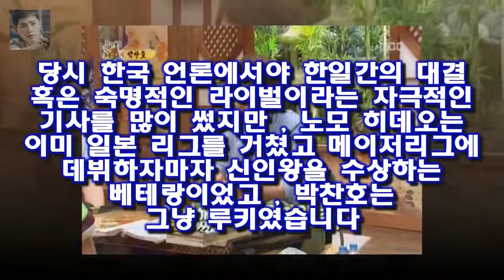바로 기껏해야 주먹싸움이 다인 메이저리그에서 발을 사용했다는 이유인데요 여기에 대한 박찬호의 변명은 그럴 듯합니다 무릎팍 노모를 질투했던 박찬호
바로 기껏해야 주먹싸움이 다인 메이저리그에서 발을 사용했다는 이유인데요  여기에 대한 박찬호의 변명은 그럴 듯합니다
게다가 상대가 팀 벨처라는 LA 다저스의 영웅이자 은퇴를 앞둔 노장이었기에 박찬호에 대한 미국인들의 시선은 더 따갑습니다
7 경기 출전 정지에 벌금은 물론 팀 동료들까지 박찬호에게 차가운 시선을 보냅니다

라디오스타 338 회에 다섯 명 (?) 이 출연했습니다  김흥국 선글라스로 라스 분위기는 잘 만들었지만 태도는 논란거리 :
섹션 한혜진 전현무vs이시언? 이시언과 잘어울린다고- 스타뉴스  사진=섹션TV 연예통신 방송화면 캡처 모델 한혜진이 배우 이시언과 잘 어울린다는 평가를 언급했다:
[별별TV] 슈퍼맨 고승재 아빠 쥐락펴락..사랑해요- 스타뉴스  이날 승재는 아빠 자랑 대회에서 아빠를 자랑해 달라는 질문에 어어 어! 어라면서 쉽게 말을 꺼내지 않아 웃음을:
방송의 적 존박의 비욘세춤과 유승우의 베이비  하지만 나오는 사람도 만만찮고 또 재미도 있습니다 :
OSEN=박진영 기자] 런닝맨의 5초 연령고지 주인공은 누가 될까 런닝맨 장혁에 이상엽·박나래까지..연령고지 주인공 쟁탈전 [종합] :